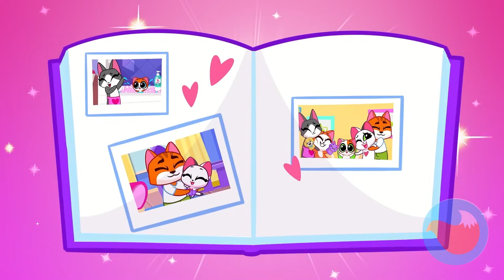Where Is the REAL Daddy?! 😨😱 Don't Copy Me Song! Fake vs Real Daddy 😰